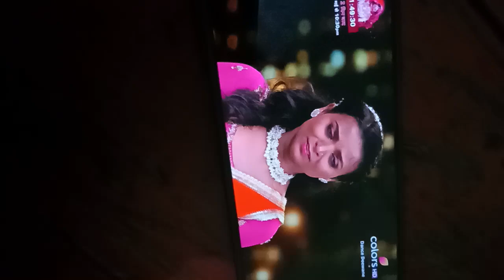May 25, 2024